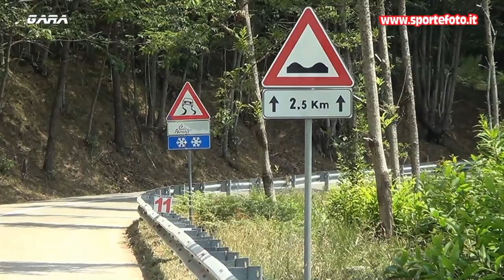Carlo Scigliano - 41` Coppa Sila (CS) 24-07-2022